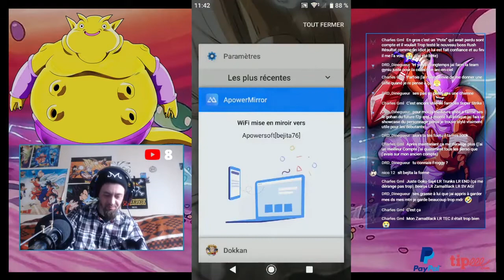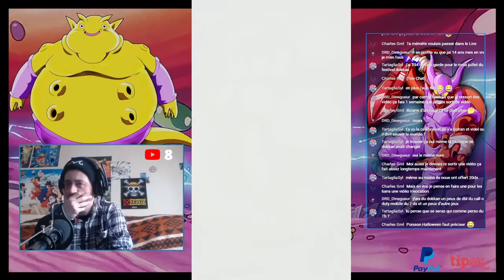DOKKAN BATTLE : SBR N-40 CATEGORIE DERNIER ATOUT!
dokkan battle#bejitasan#sbr#cat.40#

Yo les saiyans ,aujourd'hui on fait le sbr 40..

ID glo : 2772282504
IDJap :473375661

Nul n'étant censé ignorer la loi, je vous rappelle que d'après l'Article 894 du code civil français, La donation entre vifs est un acte par lequel le donateur se dépouille actuellement et irrévocablement de la chose donnée en faveur du donataire qui l'accepte. Un don est irrévocable. il n'y aura donc aucun remboursement de don, quel qu'il soit.